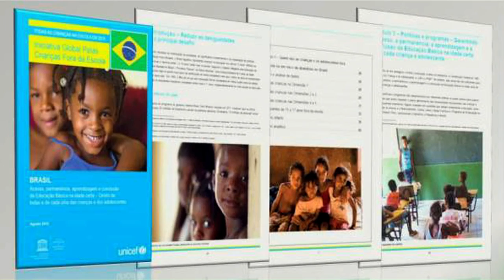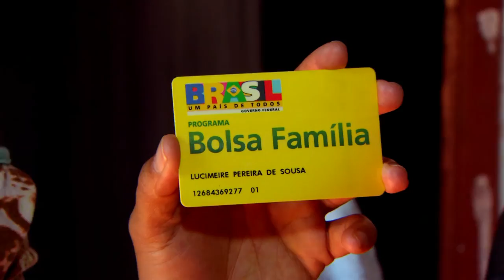Mortalidade infantil no Brasil cai 73% em relação a 1990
DA REDAÇÃO - 17.09.15: O Relatório do Fundo das Nações Unidas para a Infância (Unicef) aponta que a taxa de mortalidade de crianças menores de cinco anos caiu 73% no Brasil, na comparação com 1990. De acordo com o estudo, o Brasil foi um dos destaques entre as nações.